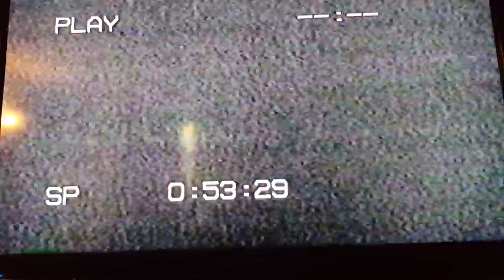Mesa High School 1